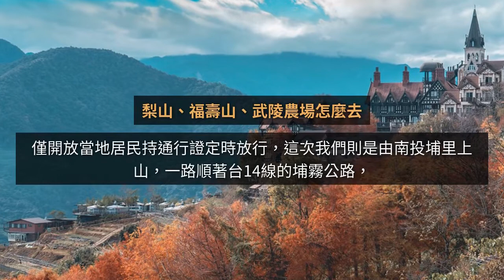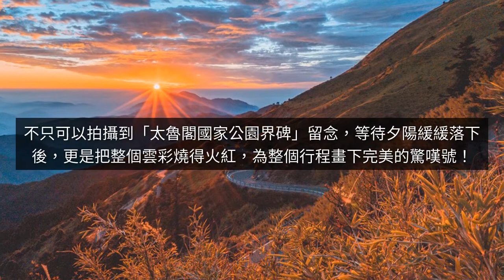【台中這樣玩】福壽山、武陵農場二日遊，秋冬一起上梨山賞楓去！